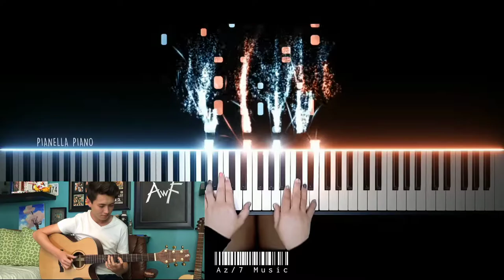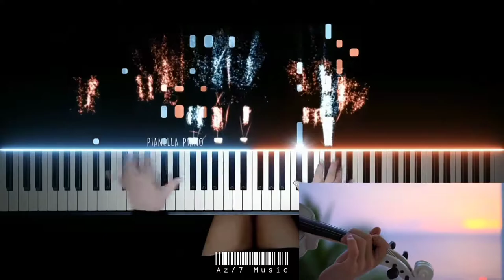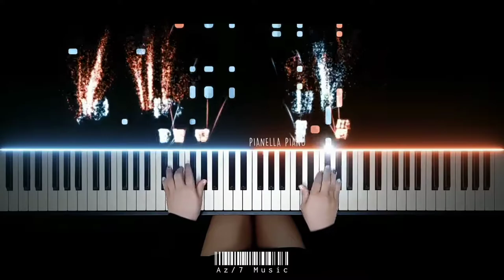Ed Sheeran - Shape of You All instruments [Piano, Guiter, Violin, Marimba, Saxophone Cover]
Az/7 Music is YouTube's leading music promotion network for popular music. Working with the biggest record labels in the world, we keep you updated with your favorite artists and provide you with the lyrics of their latest songs

lyrics:- ?